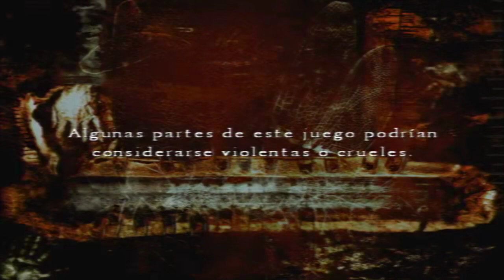SILENT HILL 4: RECORRIDO PARA OBTENER LAS ESPADAS DE OBEDIENCIA.